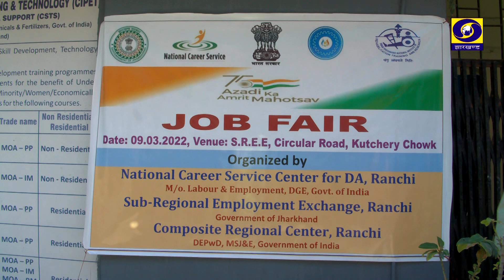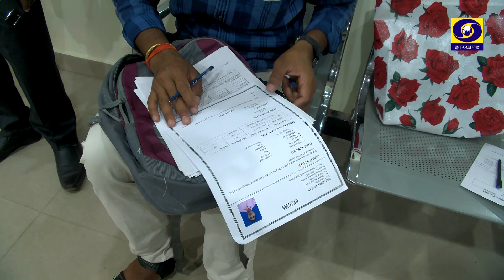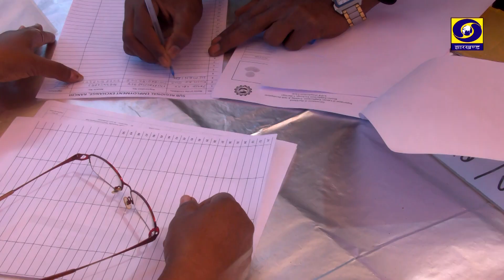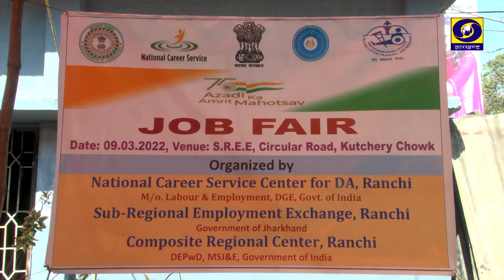Azadikaamritmahotsava employmentfairranchi yuvdarshanDDjharkhand